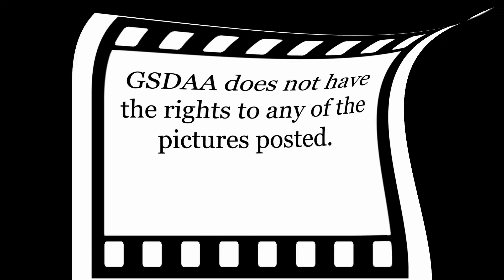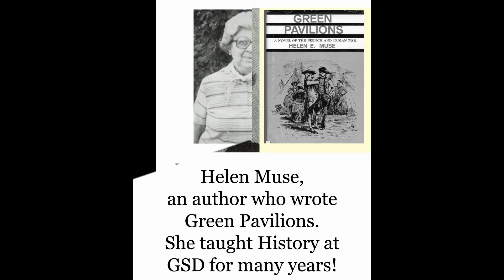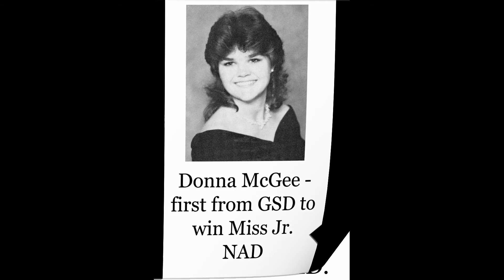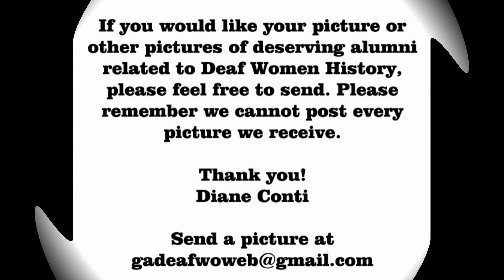GSD Notable Women by GSDAA 2021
Video montage of notable Deaf women associated with GSD. Video created by the Georgia School for the Deaf Alumni Association. Credits: video by Martha Timms. Photos provided by Diane Conti.